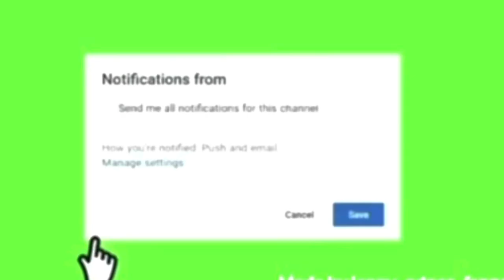NOT ATTRACTED TO MY BOYFRIEND ANYMORE😢 ( BREAKUP 💔) goodbye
Comment new suggestions for videos ❣️